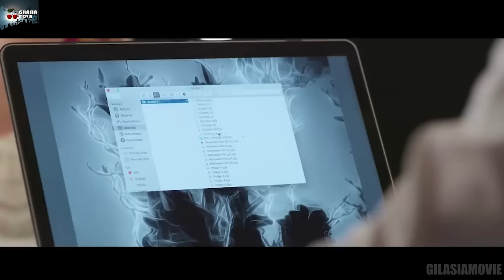این زن و شوهر به ویلا میرن و مرده مجبور میشه رابطه همسرشو با دوست پسر قبلیش ببینه تا اینکه...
خلاصه فیلم Held 2020
خلاصه فیلم تحت اختیار 2020